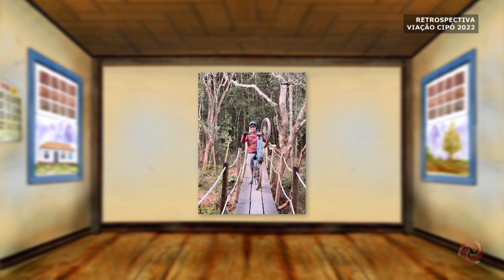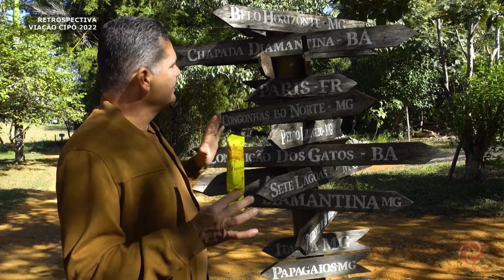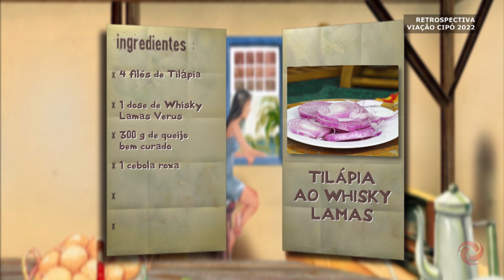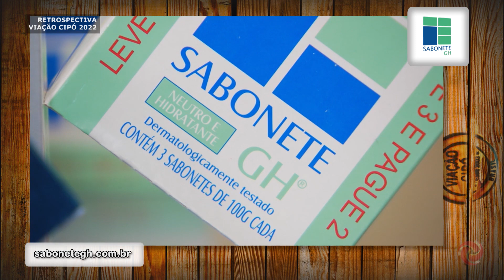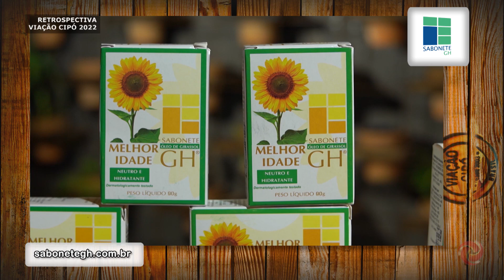Viação Cipó na retrospectiva 2022, bloco 03